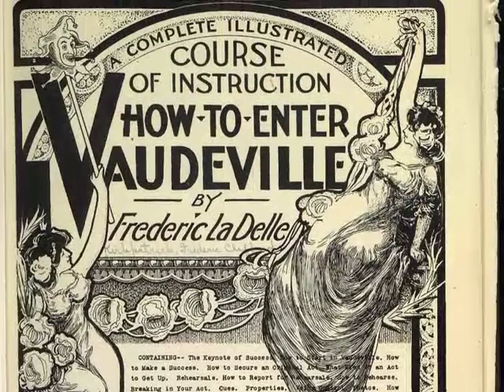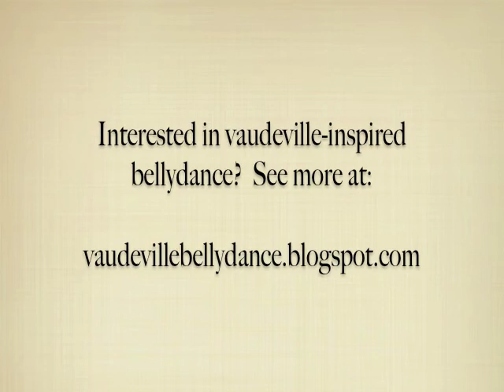Vaudeville Bellydance Costume Inspiration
Costume inspiration for dancers who are interested in vintage and vaudeville-inspired tribal fusion bellydance.  More about vaudeville bellydance at vaudevillebellydance.blogspot.com

(Most of these photos are in the public domain, but a few of them are of current dancers.  If you own, or are featured in, any of these photos and would like them removed, please let me know and I'd be happy to do so.)